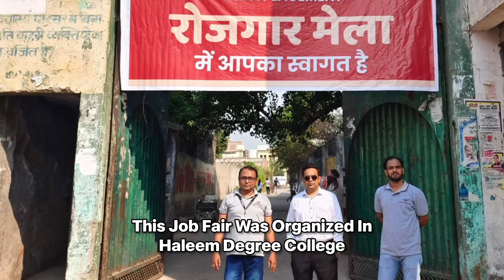MEGA JOB DRIVE KANPUR | SATYADEV PACHAURI | JOBS IN KANPUR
For Daily Job Updates : Follow Now 👇
Video Made By : Mayur Chourasiya
kanpur job
job near me